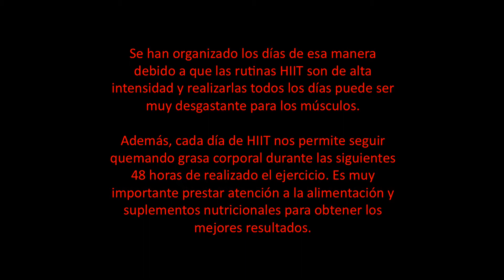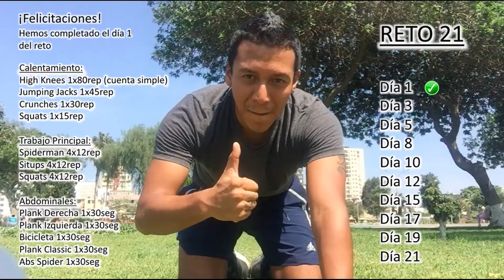FUNCIONALES 25 MINUTOS - SESION 1 ||| Z FIT CLUB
DIA 1
Esta es una serie de 21 dias que consta de realizar ejercicios funcionales tipo HIIT. Los dias son intercalados debido a dos motivos: a) Hacer HIIT todos los dias podria ser muy desgastante para los musculos y b) El cuerpo sigue quemando grasa por las 48 horas siguientes de realizado el ejercicio.

Este tipo de ejercicios puede ser realizado por cualquier persona, solo es necesario que tenga la voluntad de querer hacerlo y si adicionalmente le prestamos atencion a los alimentos (comidas diarias) y suplementos nutricionales, pues los resultados estan asegurados.

Espero sea de utilidad para ti. Un fuerte abrazo.